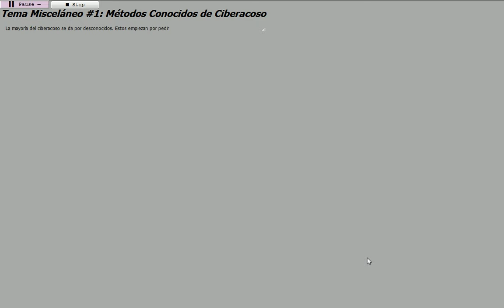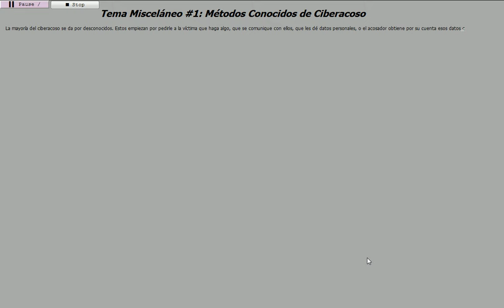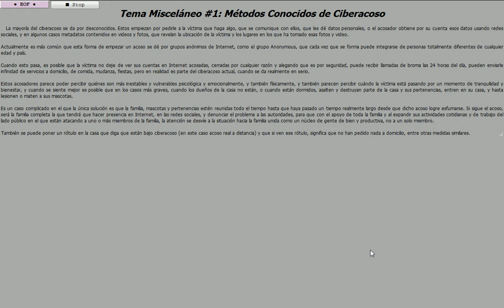2017-03-14 (Martes) -- 3. Presentación Grupal Miscelánea #1 de Anteproyecto de Investigación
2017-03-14 (Martes) -- 3. Presentación Grupal Miscelánea #1 de Anteproyecto de Investigación.

Tema Misceláneo #1: Métodos Conocidos de Ciberacoso.